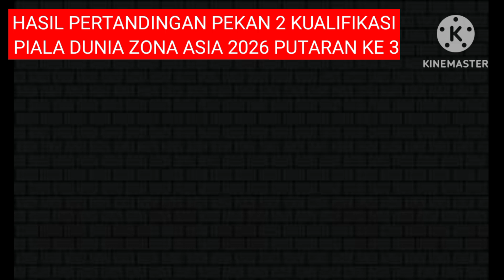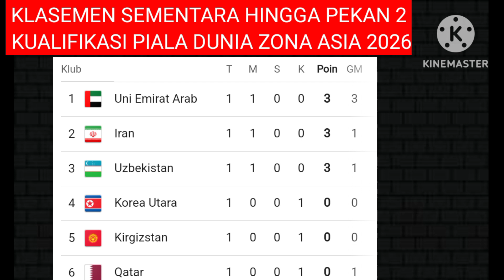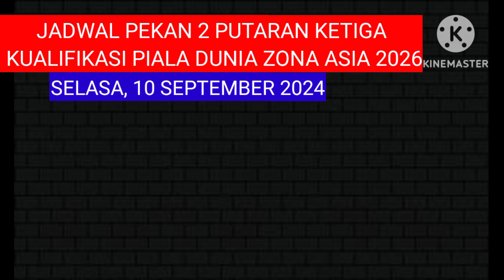LOLOS PIALA DUNIA - Hasil Kualifikasi Piala Dunia 2026 putaran ke 3 - INDONESIA vs AUSTRALIA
Hasil Kualifikasi Piala Dunia Zona Asia 2026 putaran ketiga - INDONESIA vs AUSTRALIA - jadwal timnas

hasilpekan ke 2 kualifikasi piala Dunia 2026 putaran ke 3 - Timnas Indonesia vs Australia- klasemen kualifikasi piala Dunia 2026

Jadwal siaran langsung timnas Indonesia vs Australia
hasil kualifikasi piala dunia 2026 zona Asia Hari ini
hasil pekan ke 2 putaran ke 3 kualifikasi piala Dunia 2026
Jadwal timnas kualifikasi piala Dunia 2026

Jadwal pekan 2 Putaran ketiga kualifikasi piala Dunia 2026
Indonesia 0-0 Australia
Bahrain vs Jepang
Oman vs Korea Selatan
China 1-2 Arab Saudi
Palestina vs Jordania
Korea Utara 2-2 Qatar
Kirgizstan vs Uzbekistan
Uni Emirat Arab vs Iran

piala dunia FIFA 2026
kualifikasi piala dunia zona Asia
kualifikasi piala dunia 2026
Jadwal kualifikasi piala Dunia 2026 putaran kedua
timnas indonesia
hasil kualifikasi piala dunia 2026 zona Asia
timnas Indonesia
timnas day
Indonesia vs Australia
Australiavs Indonesia